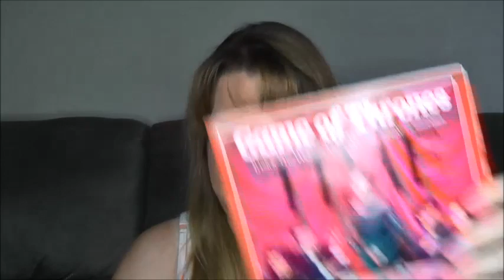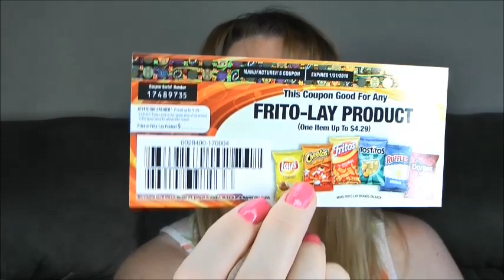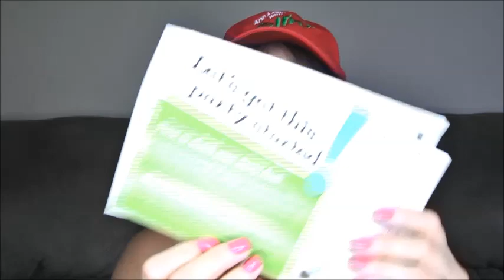Freebies & Free product Samples by mail 7/01/17 - 7/07/17